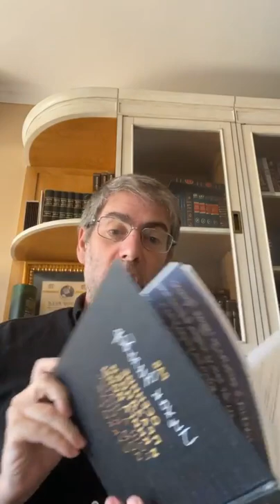✡ Ицхак Пинтосевич | Реэ. Не осквернять себя ни внутри, ни снаружи. Урок за установление мира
Как благословляют новый месяц в ХаБаДе? Элул - месяц подведения итогов. Подведение итогов и отчет в духовном так же важен, как и в материальном - параллель между ведением бизнеса и духовной работой.
Принятие неевреем иудаизма - огромная ответственность, и если такой человек перестает соблюдать, духовно на него ложится тяжелый груз.
Когда мы узнаем о чьей-то беде - это означает, что в наших силах ему помочь. Правильная оценка такого знания. Человек не может смотреть ни на что, не давая этому оценку.
Правильное понимание фразы "не суди, да не судим будешь".
История с министром обороны Израиля А. Шароном, побывавшем на аудиенции у Ребе - урок о том, чтобы нести всем добро, а за зло человек получает соответсвующие последствия.
Запрет брать у идолопоклонников даже внешние атрибуты. Избранность еврейского народа, работа с эго и тот духовный путь, по которому его ведет Вс-вышний, сделав евреев Своим "спецназом".
О разрешенных и запрещенных в пищу видах животных, птиц и рыб.